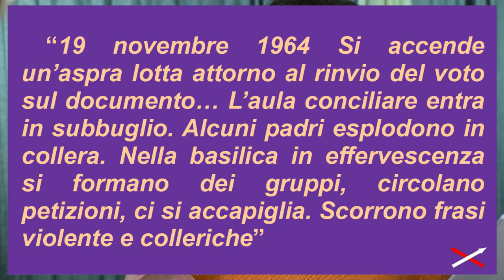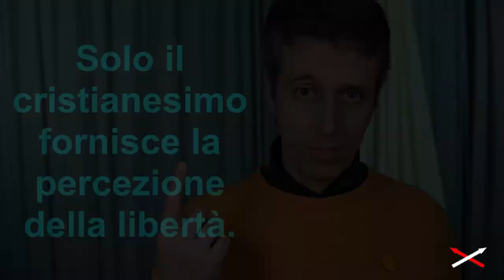Vaticano II vs religione 1-25 (14) Convinzione-Contraddizione!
Per colpa del Vaticano II l'uomo di oggi è senza diritti politici perché “senza Dio” (senza timore del giudizio di Dio). È infatti dall'esame della coscienza personale rispetto a Dio che deriva anche l'esame delle coscienze degli altri, a cominciare da quelle dei politici potenti.

Parte 1-25:
00:00 I diritti provengono dalla Bibbia
06:53 La depressione spirituale degli italiani
10:15 L'essenziale della religione
12:28 La conseguenza politica della religione